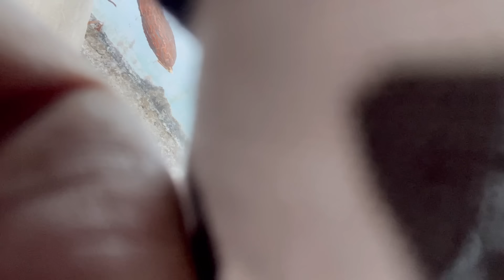WES NGGER SATRON KARO ANAKKU WEDOK YO ANAK E WONG TAK JAK NGONTEN NGRIVIEW MENYOK !! 🤤🤤